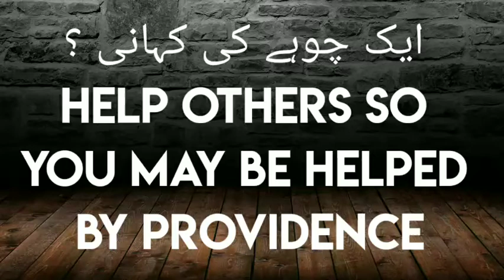css pms 2020 A tale of mouse !Punishment of not helping others!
A tale of mouse !Punishment of not helping others!